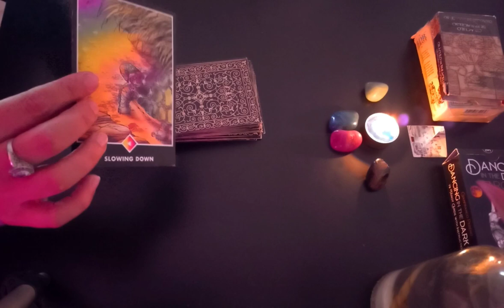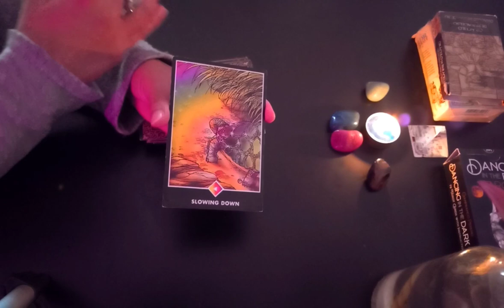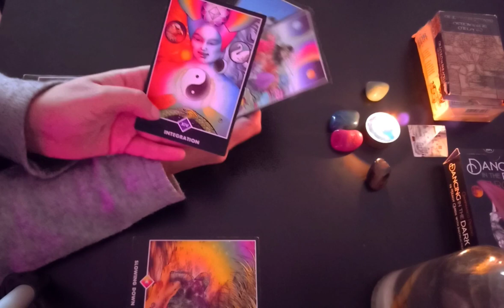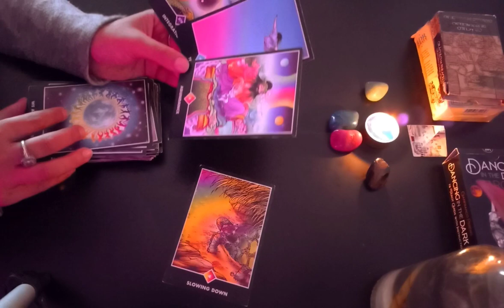LUNA NUEVA EN ARIES 🔥NUEVA PERSONALIDAD? 🔥 Manifestación a 6 meses 🔥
LUNA NUEVA EN ARIES 🔥NUEVA PERSONALIDAD? 🔥NUEVO AÑO ASTROLOGICO 🔥Consejo del tarot🔥 Luna nueva en Aries 🔥Manifestación a 6 meses 🔥